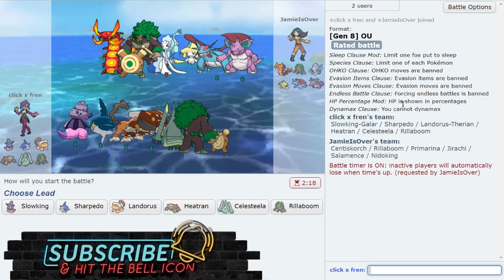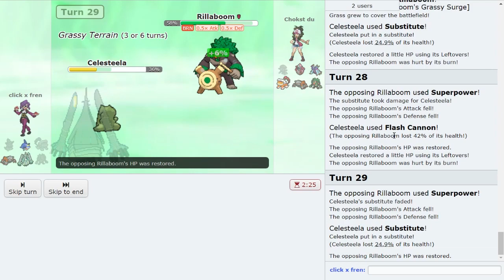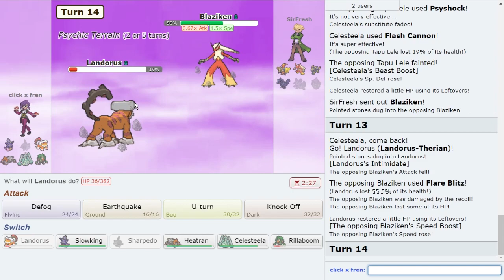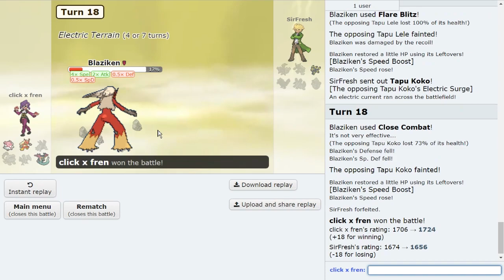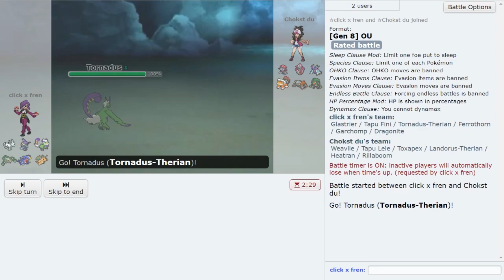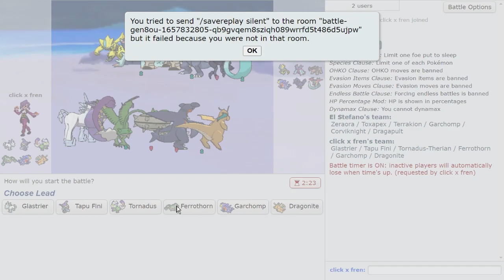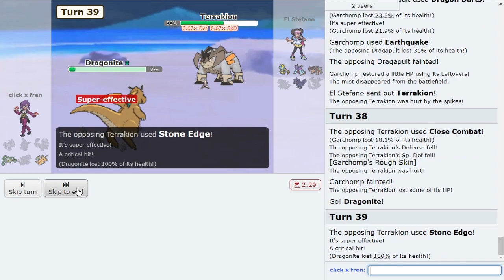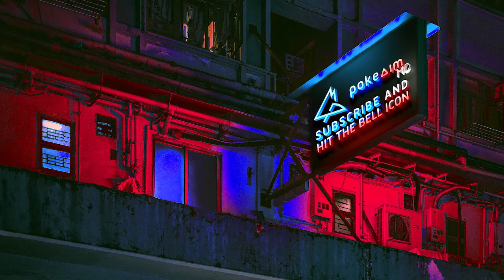SUB METEOR BEAM CELESTEELA CTC SPECIAL ft. @Thunderblunder777 & CTC on Pokemon Showdown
The CTC Tech Special. The very rare Sub Celesteela, Destiny Bond Sharpedo, Red Card Glastrier and more! Back with an OU Pokemon Sword and Shield Showdown live ft. CTC and Blunder! Hope you guys enjoy!

asfgerthrrth Enjoy!